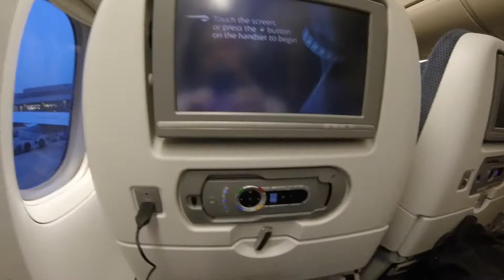纽西兰～南部第一集 《坐飞机坐到你怕》 2016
纽西兰～南部第一集《坐飞机坐到你怕》~ 10 天旅行